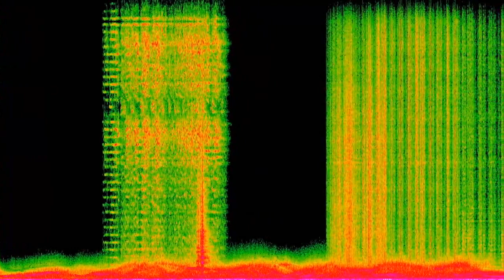In the Tailor's Den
Binaural electroacoustic composition

“In the Tailor’s Den” is an electroacoustic composition that aims to guide the public into the major arts of tailoring. Starting from concrete sounds from a sartorial laboratory the composer would to explore the spheres that concern tailoring and creative process.

The composition is articulated within two brackets of concrete music as a dreamlike journey of increasing complexity abstraction.
The composition is a sound ecosystem of sartorial industrial elements of ironing, cutting, sewing and machinery electronically transformed to make sound texture as weft and weave in fabrics. The original piece was composed for an ambisonic 21.1 speaker system and what is proposed is a binaural version so the composer suggestion is to listen it with headphones.

“In the Tailor’s Den” is a 2 layer and 4 movements composition as an organic evolution. First layer is made of horizontal harmonical texture that represents the weft of fabric. The second layer is made of rhythmic elements obtained as granulation or splicing of concrete sound from tailor’s laboratory that represents the weave of fabric. The 4 movements are:

Introduction (0:00 – 0:55). Only concrete sounds are exposed. The power button “on” sound of the sewing machine unequivocally establishes an industrial sound field. The progression of the sewing machine is slowed down to create an hypnotic projection in artistic creative process idea.
Exposition (0:55 – 4:11). The listener is projected into a dreamlike sound field. Noisy sounds are bounded and projected by 2 swipes that flow as a kaleidoscope of distorted sound grains. Next to silence there are two low frequency drones that create a micro-vibrating horizontal texture ad offer natural triggers used to proposing rhythmic vertical sounds obtained as splicing of industrial concrete sounds.
Accumulation (4:11 – 6:46). In the third section the musical elements are further electronically processed. The musical elements are both harmonic flowering and melodically question-answer type. Low frequency drone multiply itself and proliferate in both medium and high frequencies. Also, sinusoidal “pseudo-grains” are exposed as chaotic arrangement of fibres of the cloth. In the 3rd moments of the composition the sound scene expands surrounding the listener, bringing him in the heart of artistic and creative process. The sound ecosystem is living and moving around the listener. In this section the first layer has a more complex frequencies stratification that mean a more complexity and growth of artist ideas. The second layer is more stratified as a result of FFT filtering and harmonical concatenation too.
Finale (6:46 – 7:35). Sounds continue to add up and are further fragmented in time. Also, the drone elements are processed at electroacoustic level to make rhythmic patterns. The composer achieves a “crescendo” of both amplitude of sound elements and frequencies starting from low and high and gradually converge towards medium frequencies. During the last “crescendo”, the composition incorporates like and embroidery a quote inspired from “Ricercare elettronico” by Roman Vlad. In the finale the sound intensity increases to a climax that ends abruptly with a scissor cutting sound that brings the listener back to reality. The very last sound element is a concrete sound of a thread pulling.
This is the representation of creative process that starting from pure abstract idea become a real artistic object.